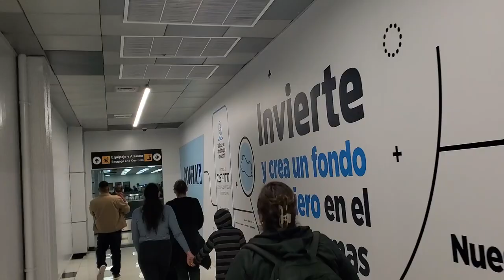January 28, 2024